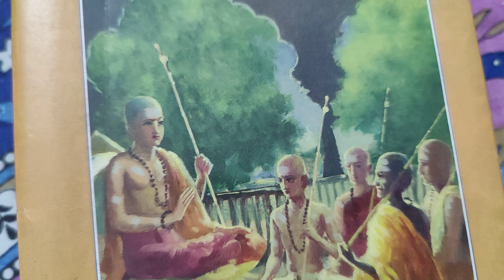पुरुषोत्तम मास की कथा अधिक मास की कहानी अध्याय 4 ||purushotam mas ki kahani chapter 4